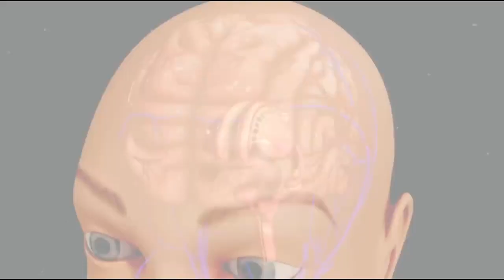धरती पर इंसान कहाँ से आये |Human Evolution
What are the 5 stages of human evolution?
When was first human on earth?
What are the 4 types of human evolution?
पृथ्वी पर पहला मानव कब हुआ था?

7 stages of human evolution
human evolution stages
human evolution theory
first stage of human evolution

धरती पर पहला इंसान कैसे आया?
पृथ्वी के पहले निवासी कौन थे?
दुनिया का पहला इंसान कौन से देश में पैदा हुआ था?
दुनिया की शुरुआत कैसे हुई?
Feedback

धरती पर पहला इंसान कौन था
धरती पर पानी कैसे आया
100000 साल पहले धरती पर कौन राज करता था
5,000 साल पहले भारत कैसा था
200 साल पहले इंसान कैसे थे?
दुनिया का पहला इंसान कौन था इस्लाम
इंसान कैसे बना
इंसान कैसे पैदा हुआ